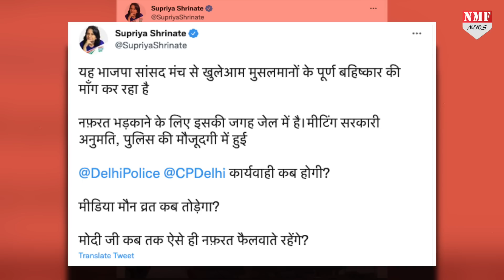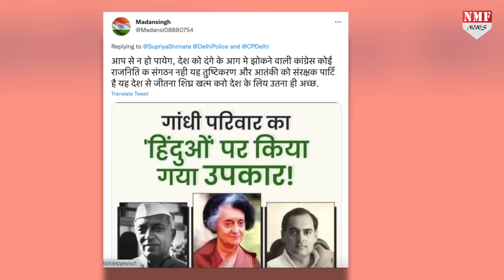हिंदू युवक की हत्या पर भड़के Parvesh Verma तो Congress और Owaisi को लगी जोरदार मिर्ची!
राजधानी दिल्ली में एक और हिंदू युवक की बेदर्दी से हत्या पर बीजेपी सांसद प्रवेश वर्मा का ग़ुस्सा भड़क उठा…और उन्होंने ऐसा करने वालों के बहिष्कार की माँग कर डाली है…जिससे विपक्ष को आपत्ति हो गई है…कांग्रेस और ओवैसी इसे देशविरोधी बता रहे हैं।